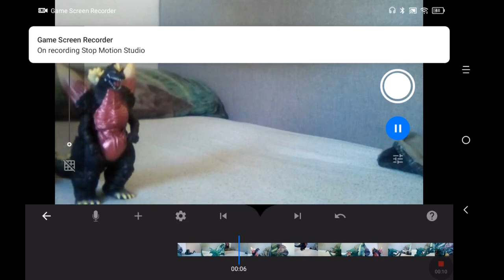Spacegodzilla VS Biollante Who Would Win?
Credit
Song You're Going Down By: Sick Puppies